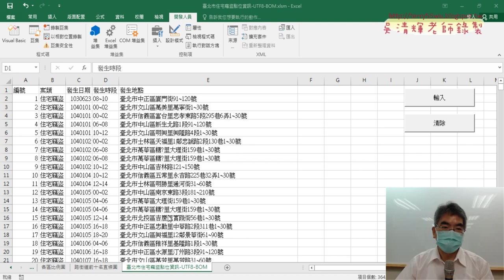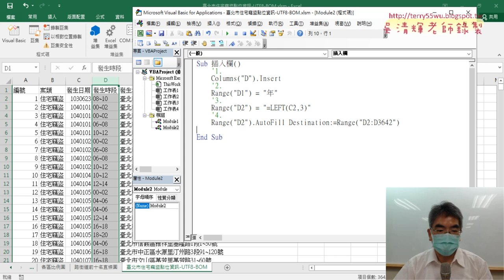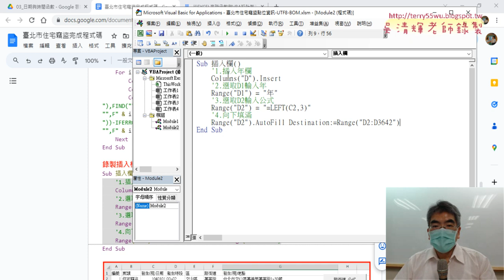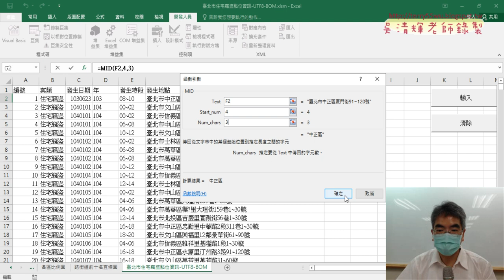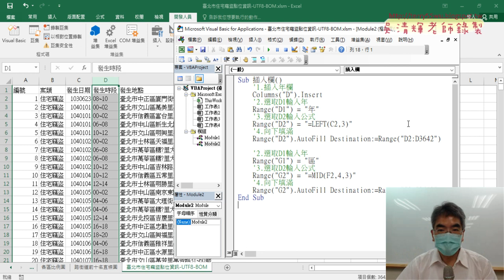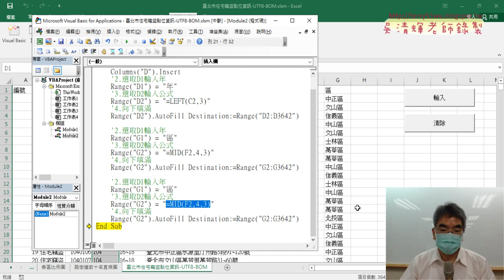04 錄製插入欄與修改為區與路街道欄位